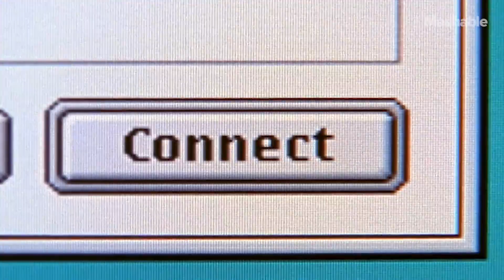Hidden History of Virtual Reality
✱ Introducing 'The Possible,' a new virtual reality series that explores groundbreaking technology.

Virtual Reality might be the hottest new thing in tech, but surprisingly, VR has a long history before today. Mashable explores the various false-starts, influences, and oddities in the Hidden History of VR.